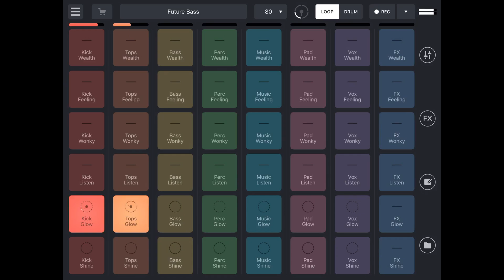(Future Bass) - Glow